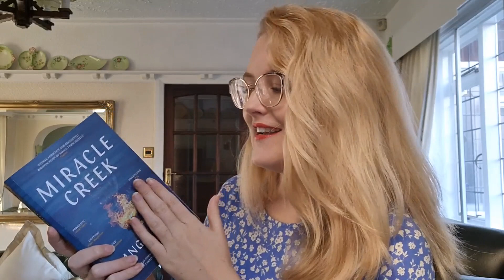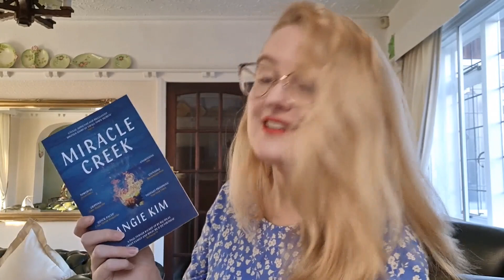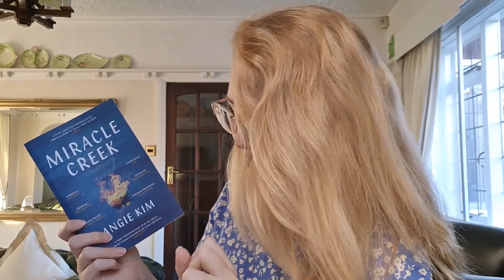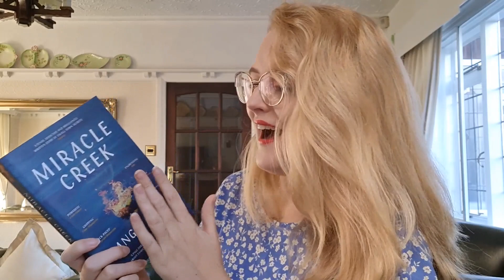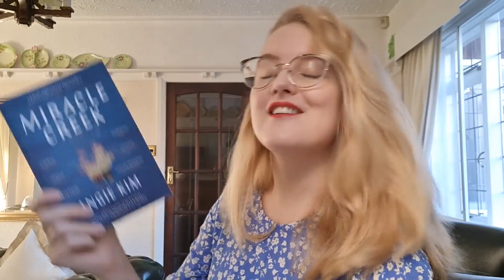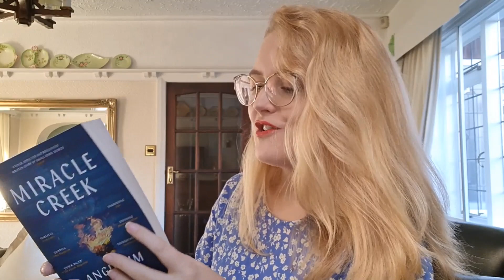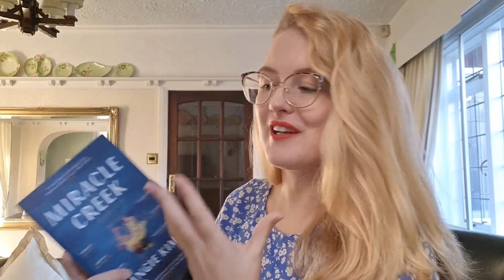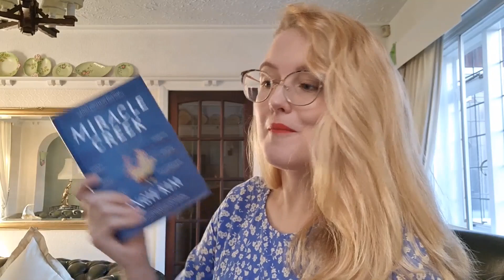Miracle Creek by Angie Kim | Book Review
A book review of Miracle Creek by Angie Kim

Other book reviews that you might like to watch:

The Family Upstairs by Lisa Jewell:
Everyone Dies Famous in a Small Town by Bonnie-Sue Hitchcock: